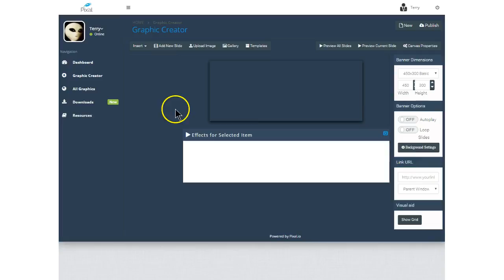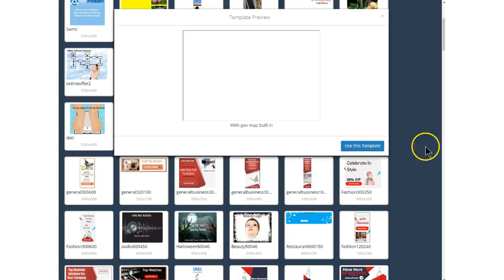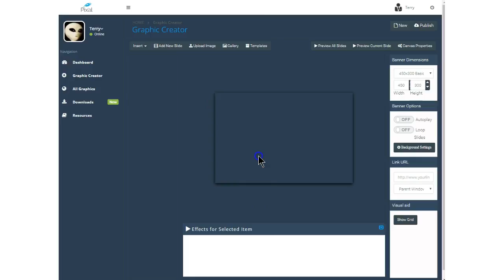Pixal.io Not Working Since Bought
Bought Pixal and still cannot use. Submitted request for help on June 23, 2016. Got reply on 24th looking into...